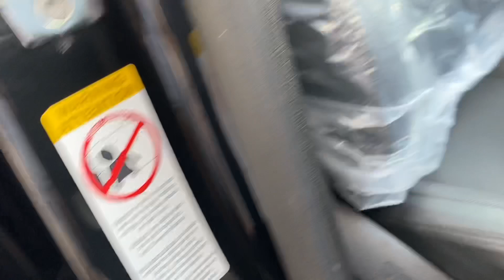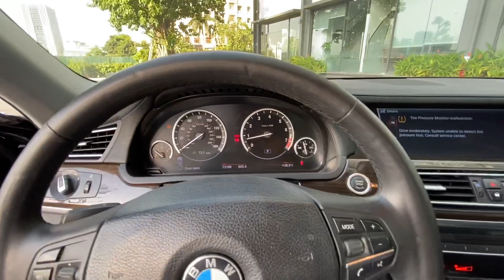✅ Người Đức đi nhiều đến lượt Việt Nam | BMW 750Li 2008 Siêu Sang giá Camry | Lh 0968831280 Bình OTO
🍀 Xe em bán giá 888TR có thương lượng các bác quan tâm alo em để chốt sớm , xin cảm ơn